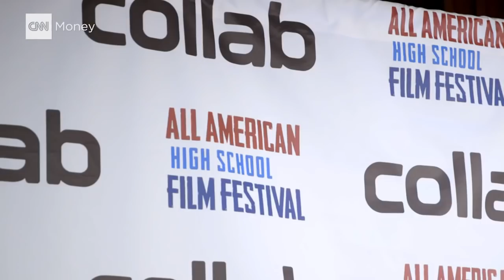Tyler Clementi's mother on the state of cyberbullying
The theme for this year's All American Film Festival was cyberbullying. CNNMoney Senior Technology Correspondent Laurie Segall sits down with Jane Clementi, the mother of former Rutgers student Tyler Clementi, who took his own life after a cyberbullying incident.